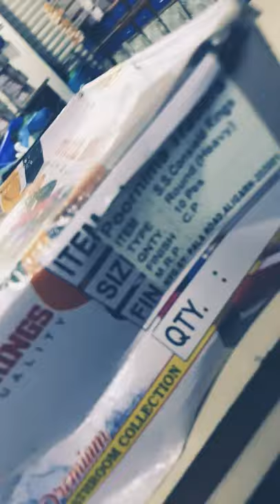round shape stainless steel consield towel ring cont:- 6281083536